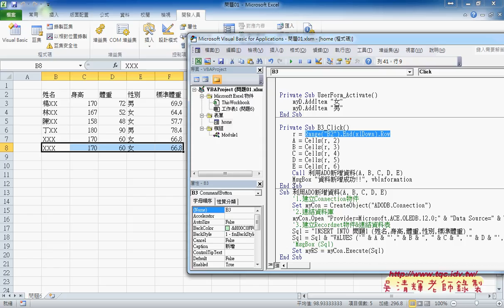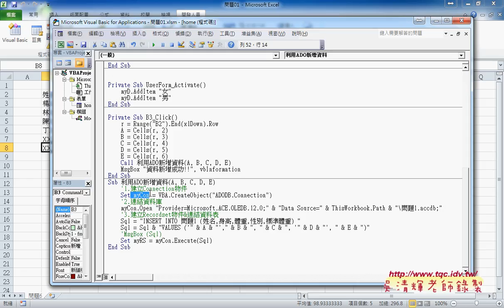07 如何利用ADO將資料寫到ACCESSEXCEL VBA自動化 吳老師2